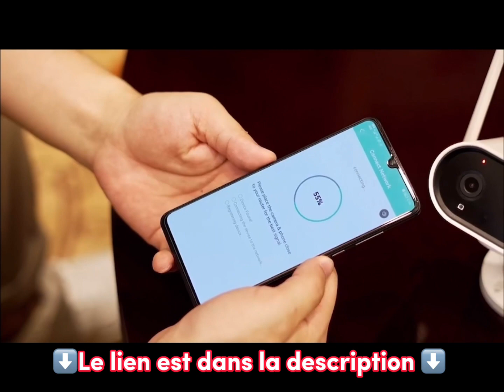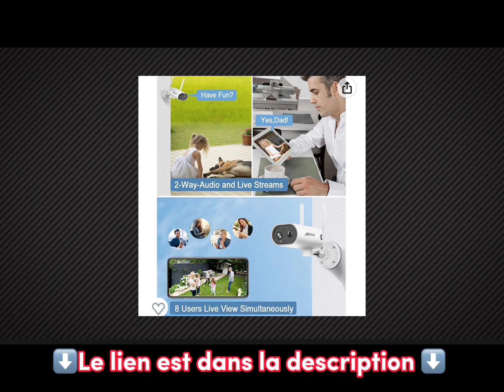ANRAN (2K 3MP) Caméra Surveillance WiFi Extérieure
Visiter la boutique ANRAN

ANRAN 2K 3MP Caméra Surveillance Extérieure WiFi sur
Batterie avec Panneau Solaire, Caméra IP sans Fil Pivotante de 180°, Audio Bidirectionnel, Détection de Mouvement PIR,
Vision Nocturne, S02 Blanc